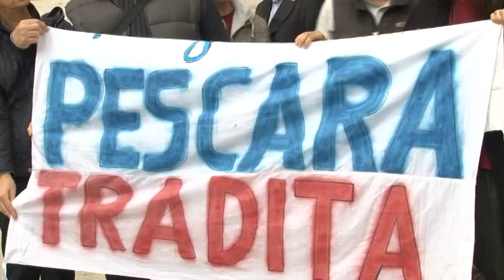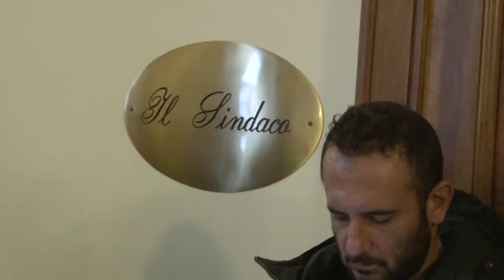Il M5S chiede le dimissioni di Alessandrini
Sit-in questa mattina del M5S a Pescara per chiedere le dimissioni del sindaco Marco Alessandrini dopo l'Ordinanza retrodata sul mare inquinato